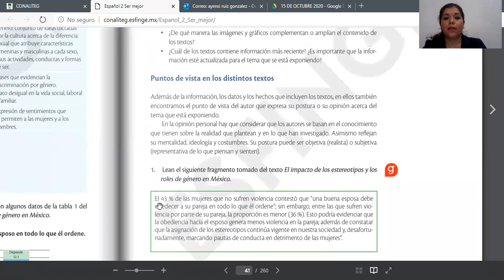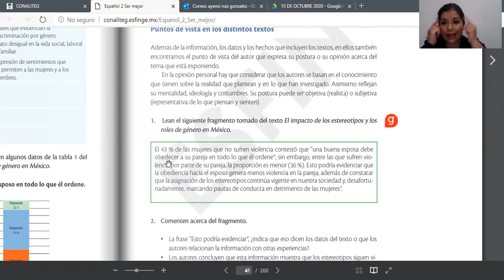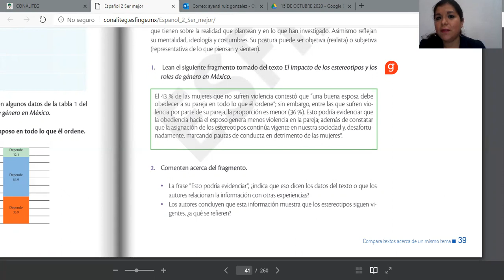15 DE OCTUBRE DE 2020 ESPAÑOL SEGUNDO GRADO VIDEO 2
PROFRA. AYENSI IXTLAYESSI RUIZ GONZÁLEZ